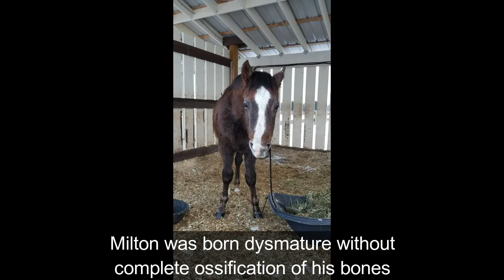Milton's Progress - Part 2 - Feb 2020 to Feb 2021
Milton was born dysmature with incomplete ossification of his bones. Five top surgeons in western Canada gave him no chance at living a normal life and most predicted he wouldn't be able to walk by his 6 month old birthday. Although he probably wont ever be riding sound, Milton lives life to the fullest and has certainly surpassed all expectations to date. Please check out Part 1 of his story on youtube or check out his story